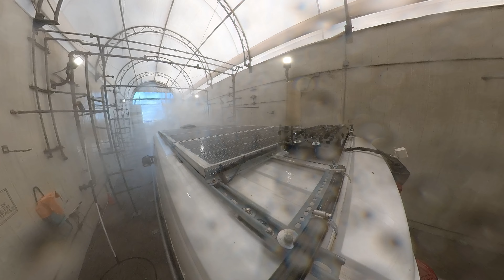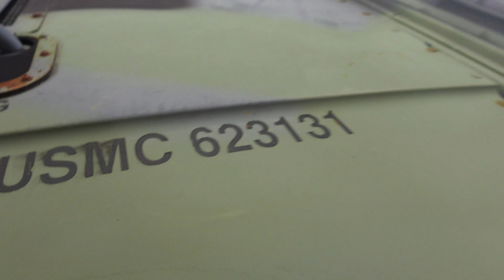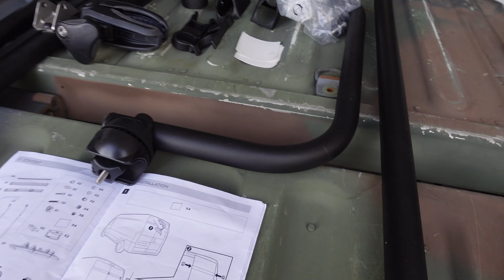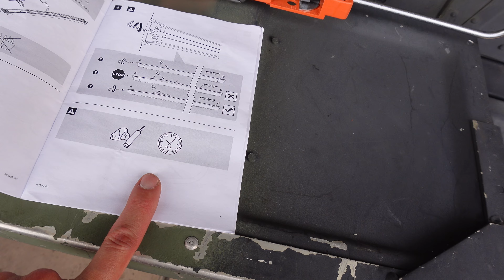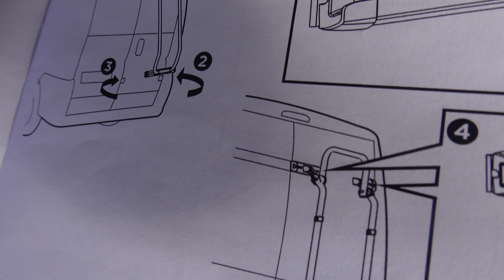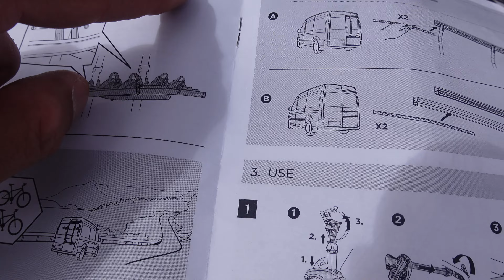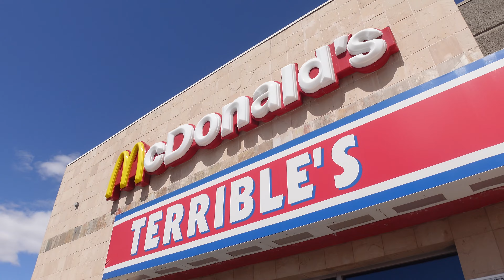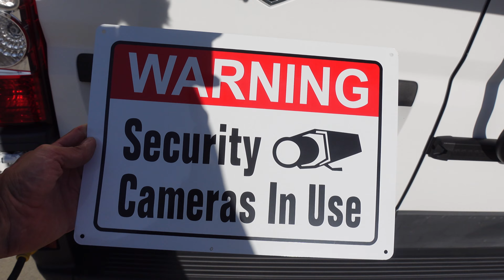Thule Elite Van XT Bike Rack & escorting the Princess | VAN LIFE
Visiting my good friend James and his family to help me install a bike rack, Thule Elite Van XT Bike Rack and escorting his daughter to her ROTC high school ball.

I am a composer writing music for movies, TV shows and documentaries and I am living full time in my self converted campervan with a music studio running on solar power. ALL the MUSIC your hear in my vlogs I have composed and/or produced myself with all due respect to my fellow session musicians that performed on various tracks.

Video & ALL MUSIC by vancomposer.

00:00 INTRO
00:54 WELCOME
02:25 HELLO BROTHER
04:00 PART #1 INSTALL
10:24 THE PRINCESS
16:03 PART #2 INSTALL
22:38 FINISHED BIKE RACK
24:07 OUTRO & THANK YOU